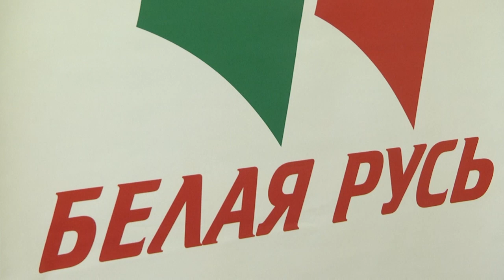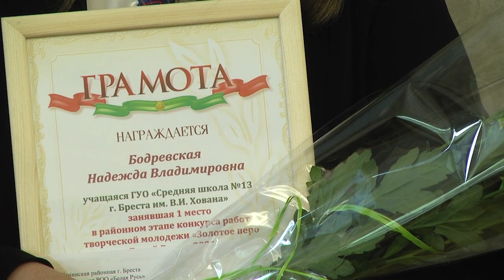2021-06-02 г. Брест. Подведение итогов Золотое перо «Белой Руси -2021». Новости на Буг-ТВ.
В  администрации Ленинского района города Бреста состоялось подведение итогов конкурса эссе «Золотое перо «Белой Руси -2021». Организатором конкурса выступило республиканское объединение «Белая Русь», а само мероприятие приурочили к году народного единства.